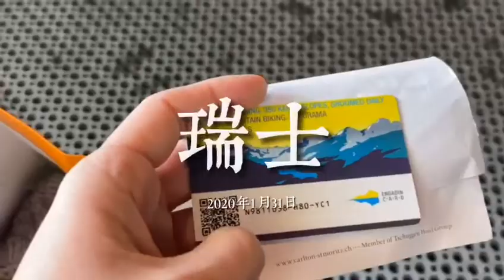ski day in St.Moritz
Snow season in St.Moritz is beautiful，and living in Calton hotel is incredible